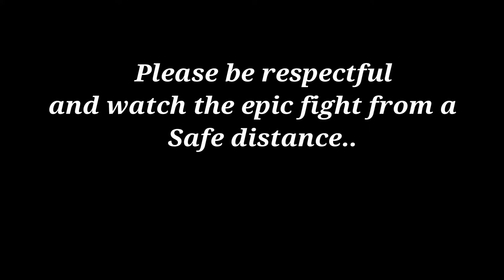Important Message to All Fortnite Players!!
Now get out of my description neck ass boi